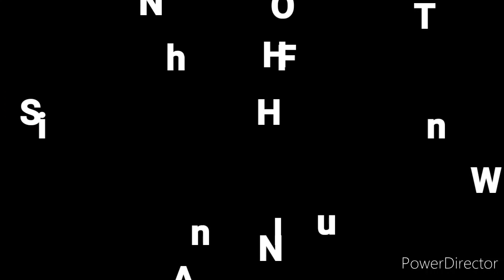Found an old piano in an Old House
Mr.Bean & Coffin music